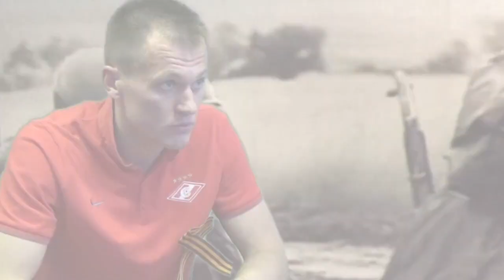С Днем Победы!